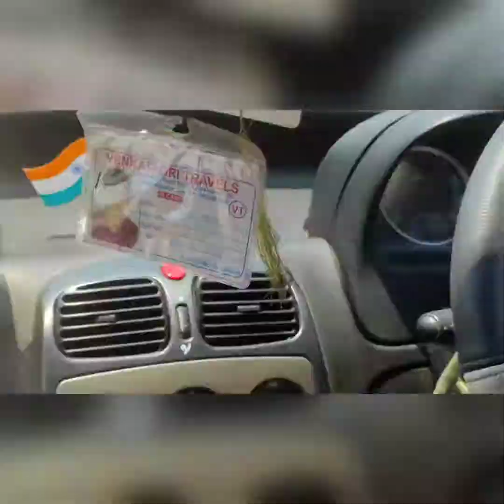happy Ram juloos in Zaheerabad